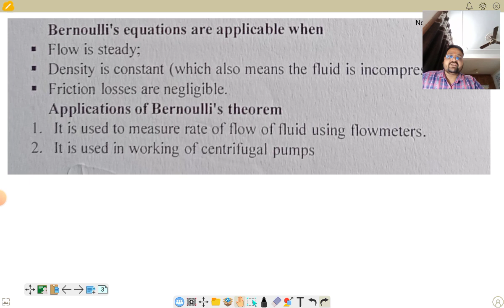Bernoulli's Theorem and its Applications| pharmaceutical Engineering |Bpharm 3rd Semester